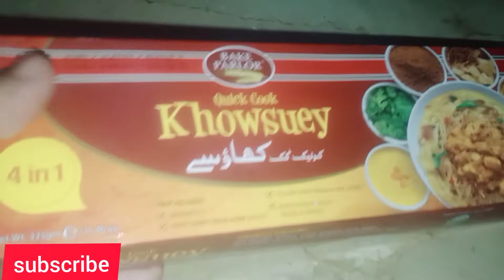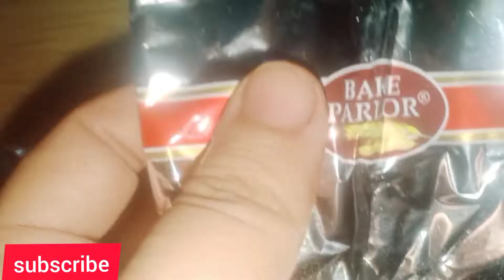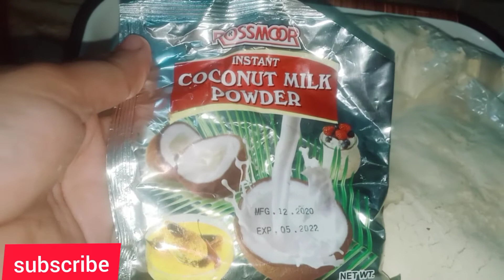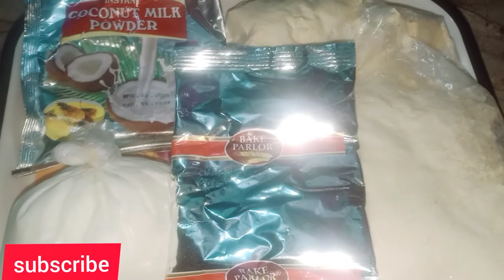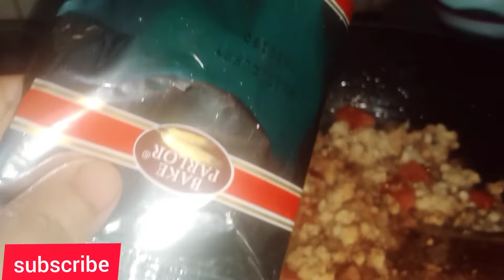KHOWSUEY Craving🍝||Memoni Chicken Khowsuey With Coconut Curry Full Recepie Yummy😍